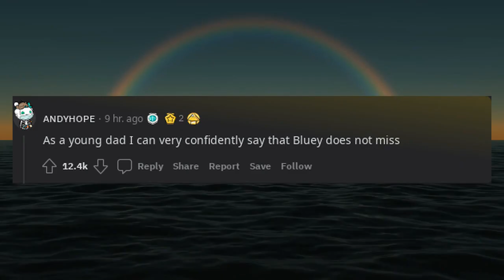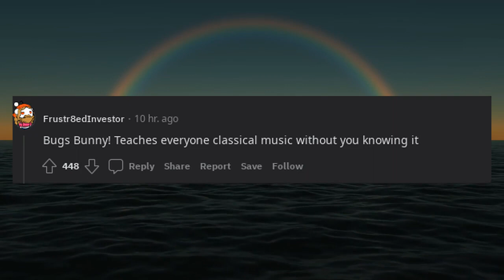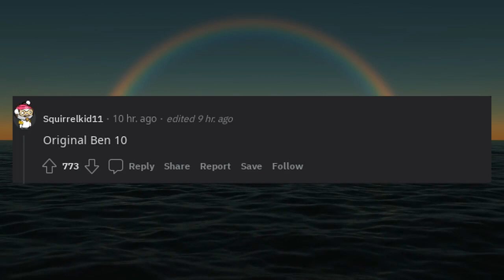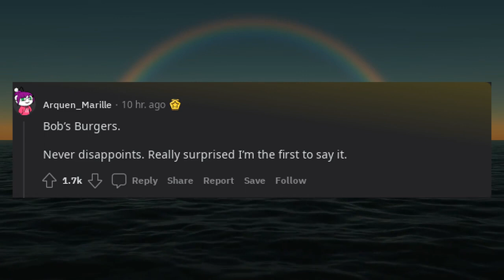What Cartoon is a 10 10 in your opinion?